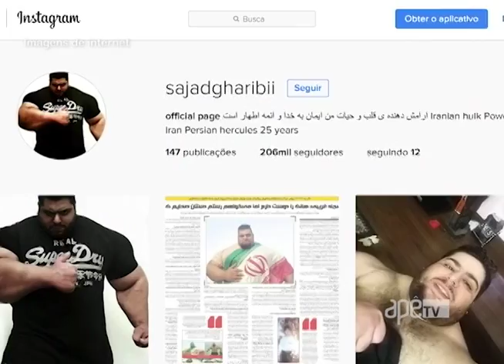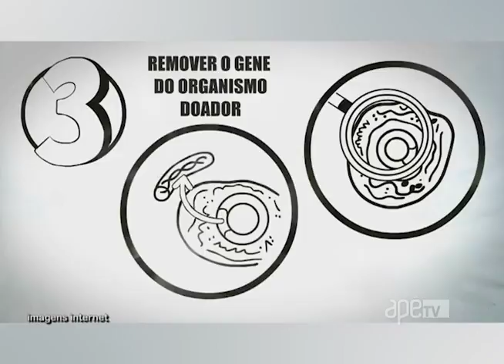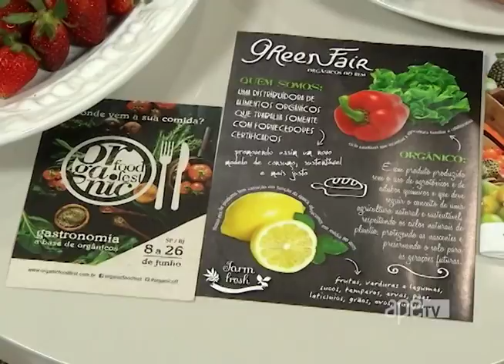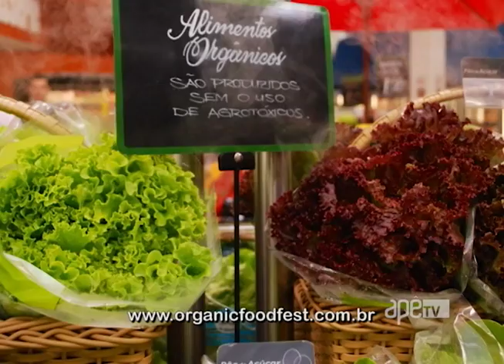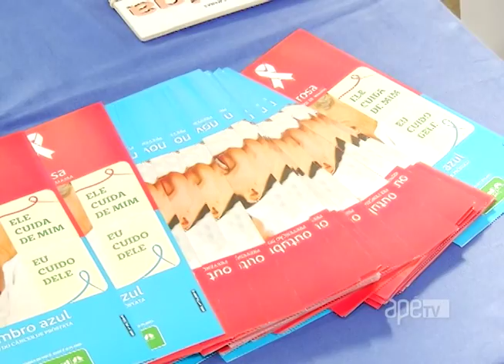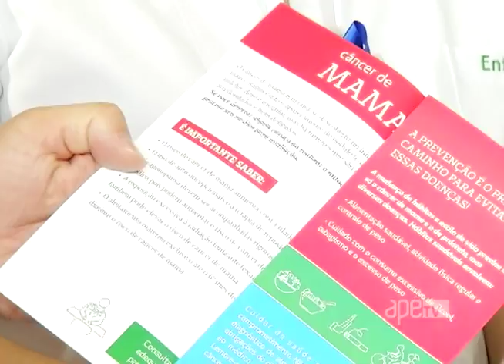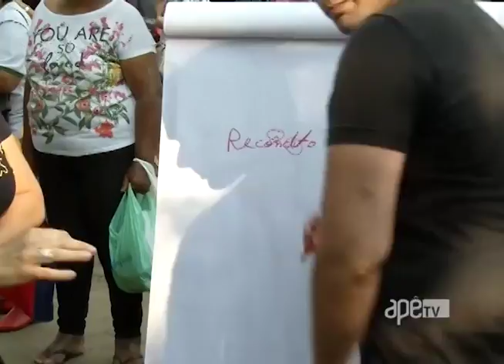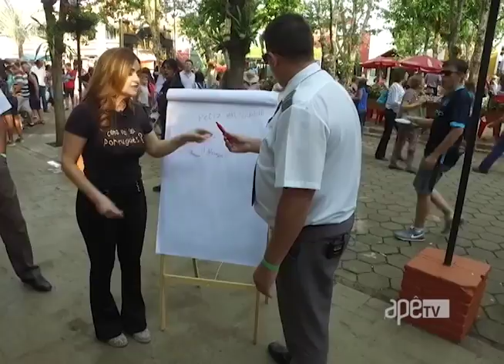ApêTV 29/10/16 na íntegra